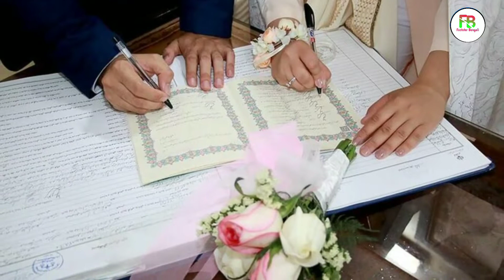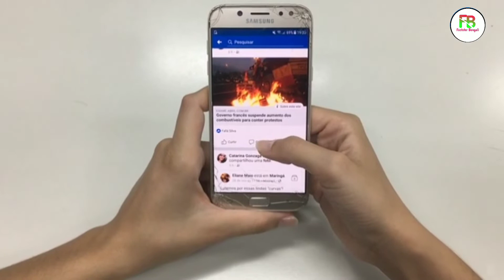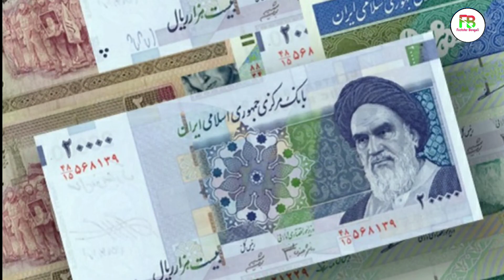ইরান দেশের সুন্দরী নারীদের সম্পর্কে অজানা তথ্য ||ইরান কেমন দেশ || Iran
ইরানের সরকারী নাম "ইসলামিক রিপাবলিক অফ ইরান"। দেশটি দক্ষিণ-পশ্চিম এশিয়ায় পারস্য উপসাগরের তীরে অবস্থিত একটি রাষ্ট্র। ইরান ভৌগোলিক ও সাংস্কৃতিকভাবে সম্পর্কিত অঞ্চল মধ্যপ্রাচ্যের পূর্বপ্রান্তে অবস্থিত। এর উত্তরে আর্মেনিয়া, আজারবাইজান, কাস্পিয়ান সাগর ও তুর্কমেনিস্তান; পূর্বে আফগানিস্তান ও পাকিস্তান; দক্ষিণে ওমান উপসাগর, হরমুজ প্রণালী ও পারস্য উপসাগর এবং পশ্চিমে ইরাক ও তুরষ্ক অবস্থিত।

ইরান একটি বহু-সাংস্কৃতিক দেশ যেখানে অনেক উপজাতীয় এবং ভাষাগত উপজাতি রয়েছে। ইরান বিশ্বের সবচেয়ে পর্বতময় দেশগুলির একটি; এখানে হিমালয়ের পরেই এশিয়ার সর্বোচ্চ পর্বতশৃঙ্গ "দামভান্দ" অবস্থিত। দেশটির জনগণ জাতিগত ও ভাষাগতভাবে বিচিত্র হলেও এরা প্রায় সবাই মুসলিম। শতাব্দীর পর শতাব্দী ধরে এ অঞ্চলটি ইসলামের শিয়া মতাবলম্বীদের কেন্দ্র।

তাহলে বন্ধুরা চলুন, ইরান সম্পর্কে আরো কিছু জানা-অজানা এবং প্রয়োজনীয় তথ্য জেনে নেওয়া যাক।

Iran, also called Persia, and officially the Islamic Republic of Iran, is a country in Western Asia. With over 81 million inhabitants, Iran is the world's 18th most populous country. Its territory spans 1,648,195 km², making it the second largest country in the Middle East and the 17th largest in the world. Today, in this video, we'll know some amazing facts about Iran. Enjoy The Video! :)

for laughs.